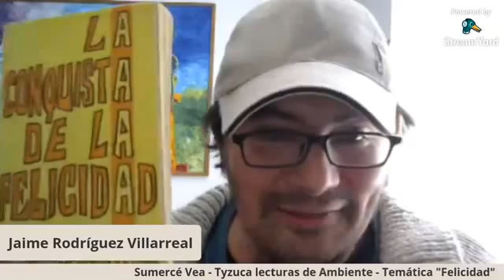Tertulia Literaria - Felicidad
🌱 En Sumercé Vea queremos generar nuevos espacios de aprendizaje, así que con el Colectivo juvenil Tyzuca Paipa todos los domingos tendremos Tyzuca lecturas de Ambiente 📚💚

✨La cita es para hablar de la felicidad 🤔😁